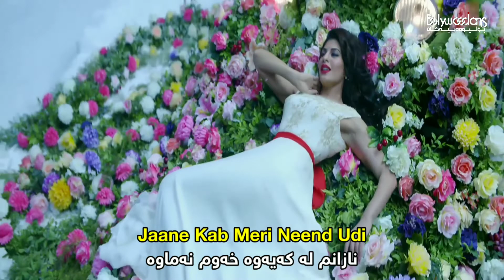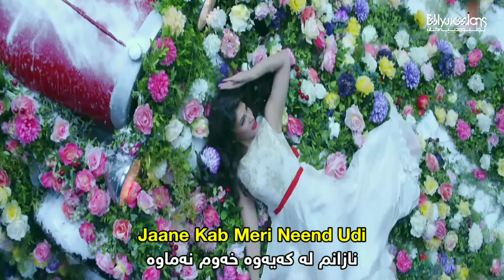Hangover (Kurdish Subtitle) - Kick | گۆرانی هیندی سەلمان بەژێرنووسی کوردی